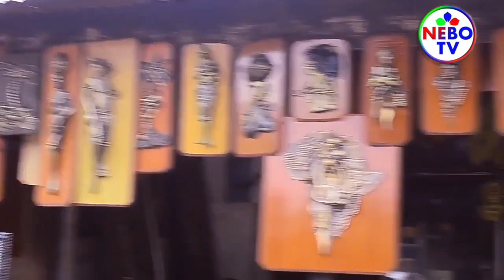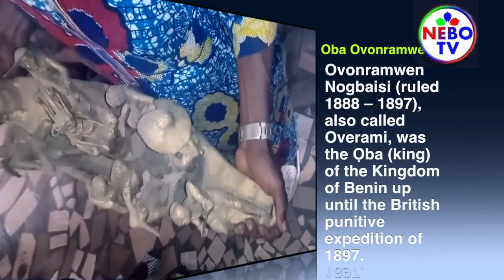The Artworks That Attracted The British To Invade Benin Kingdom